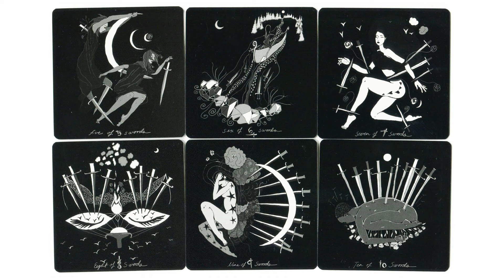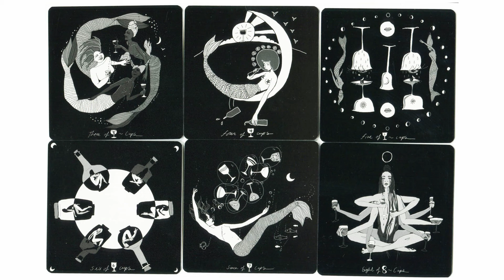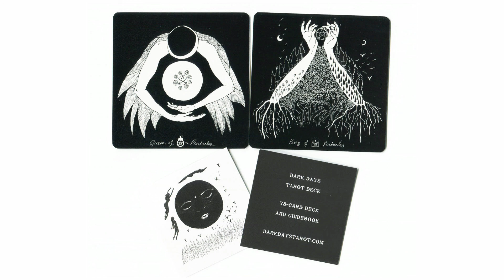Dark Days Tarot